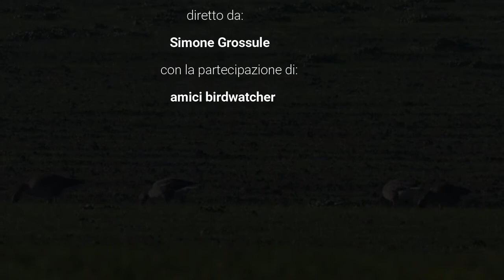Oche svernanti nella valle del Mezzano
Ogni anno il delta del Po offre lo spettacolo magnifico delle Oche migratrici